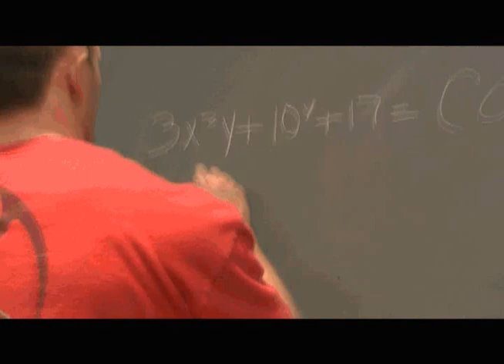UNLV Rebel Football 2009 - Classroom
Ryan Wolfe and Omar Clayton show you why the Rebels are on the rise in 2009.